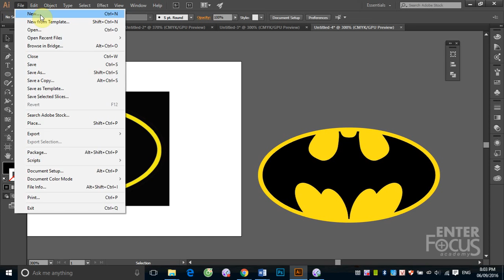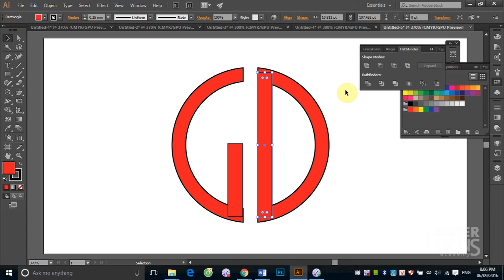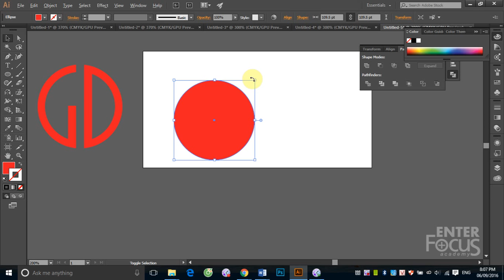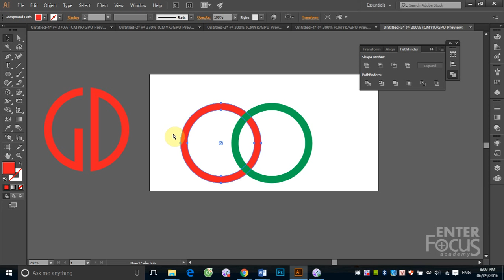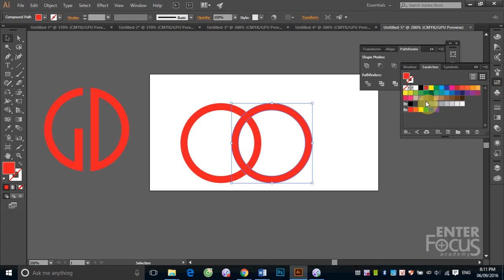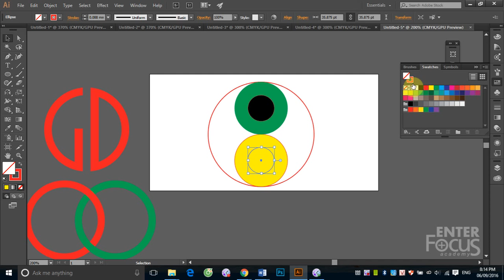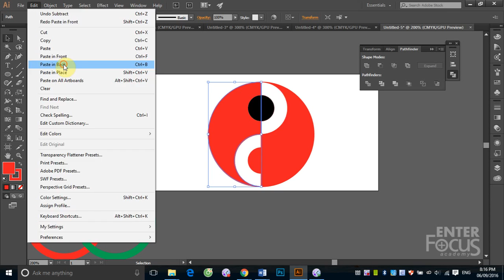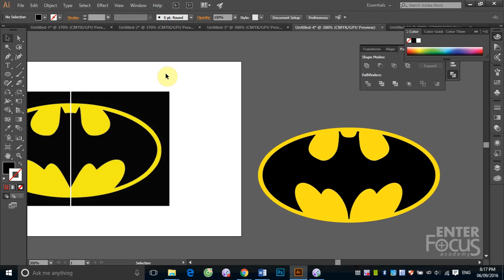Học Illustrator: B2_3 Demo cắt hàn trong Illustrator